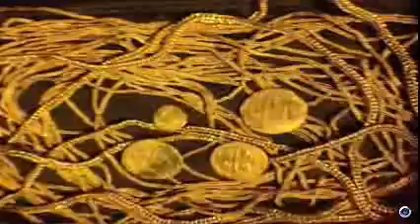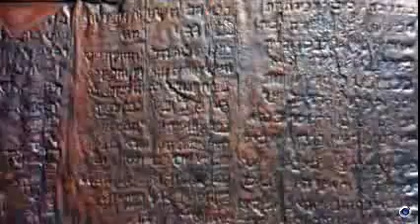أشهر 10 كنوز مفقودة في العالم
الكنوز العشرة المفقودة